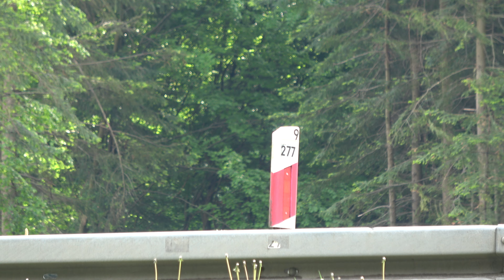S19 Dukla - Barwinek // maj 2024 // 4K / napisy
Via Carpatia, budowa drogi ekspresowej S19 w Beskidzie Niskim, przygotowanie placu budowy, wycinka / wyrąb lasu pomiędzy Tylawą a Trzcianą w dolinie Jasiołki, badania archeologiczne